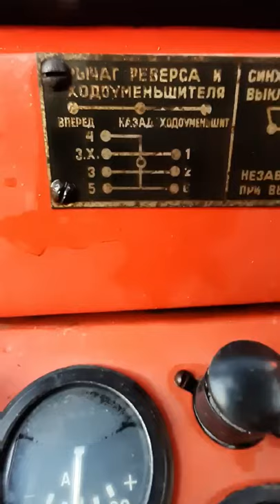Belarus 40A (menjanje brzina.)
Belarus T40 menjanje brzina (6 brzina)